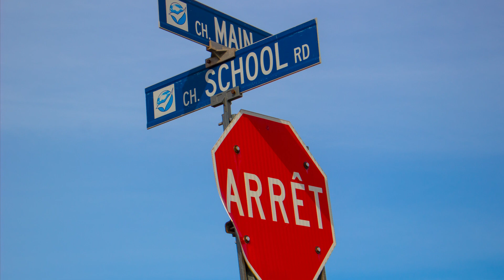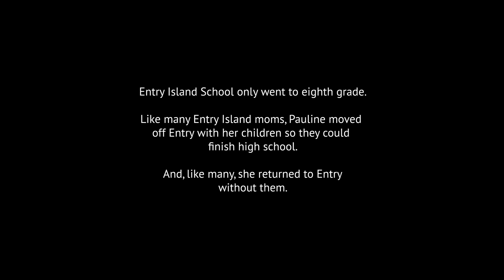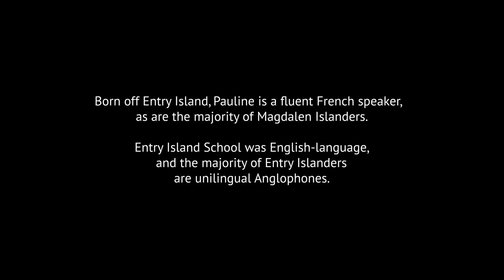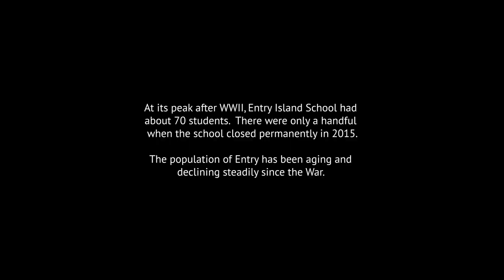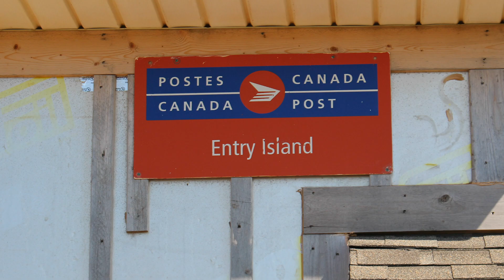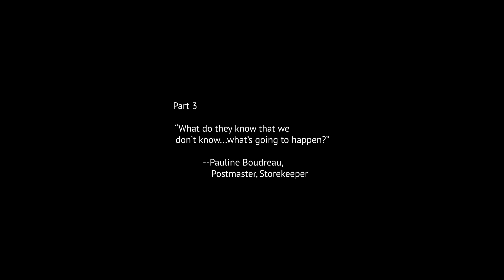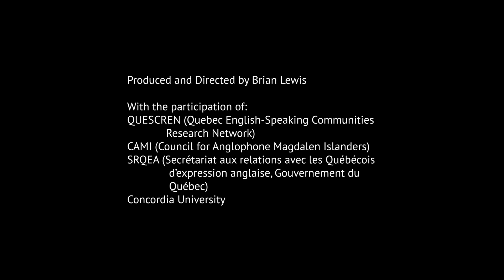Chapter 3: "What's going to happen?" (Pauline Boudreau)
Pauline Boudreau is at the centre of the action:  storekeeper, postmistress, and when health issues arise, translator for island neighbours who don’t speak French.

“What’s going to happen…what do they know that we don’t know?” she asks, referring to off-islanders who are now buying vacant properties as summer homes…

Hoping for a future she knows is more than unlikely, expecting dramatic change and loss. Perhaps the most poignant of the interviews.

Memories of Entry Island has six chapters of various lengths, complete in themselves. Dr. Brian Lewis, filmmaker and Concordia University professor, set out to capture the stories of ordinary people in an extraordinary environment. A community with a long history and a very challenging future, facing the erosion of both their community vitality and the land itself.

Dr. Lewis’s approach to the project was to try to be with, not simply look at, the people who agreed to be filmed.

The documentary is composed of six long interviews starting with open-ended questions, minimal camerawork, and focusing on faces. There were guiding questions, but the producers let the interviews go to where they wanted to go. The goals was to make a film about faces and stories that deserve to be shared, presented honestly and lovingly, with minimal interference from those behind the camera.